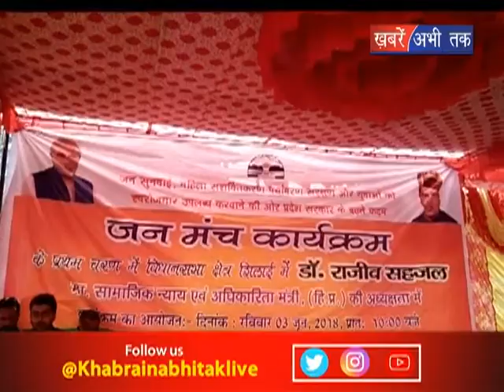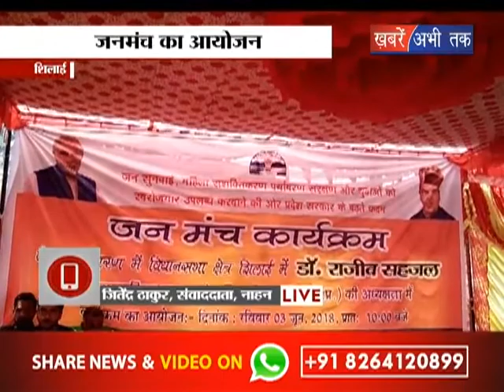लोगों की शिकायतों का हुआ निपटारा || Khabrain Abhi Tak Live